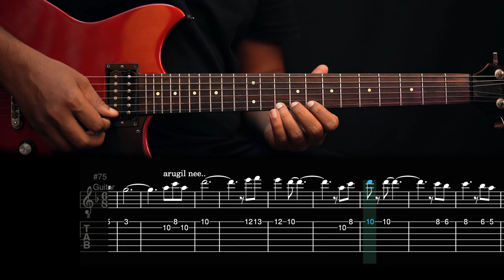Oh Butterfly | Meera | Ilayaraja| Vikram | guitar tabs